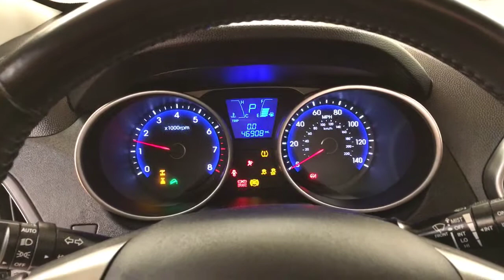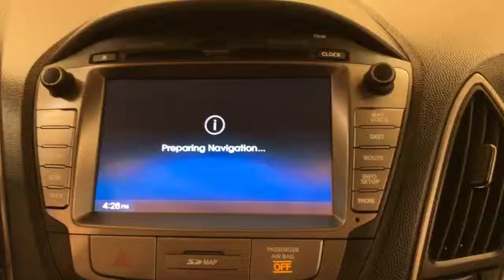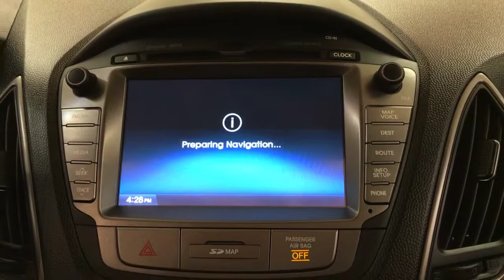2014 | Hyundai Tucson SE | AWD NAVIGATION MOONROOF REAR CAMERA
Car Vision has a wide selection of exceptional pre-owned vehicles to choose from, including this 2014 Hyundai Tucson.
When you purchase a vehicle with the CARFAX Buyback Guarantee, you're getting what you paid for. This Hyundai Tucson has been loved by its original owner as CARFAX shows it to be a one-owner.

This Hyundai Tucson SE AWD NAVIGATION MOONROOF REAR CAMERA is an incredibly versatile vehicle that is a "must have" for any family. This Hyundai Tucson SE AWD NAVIGATION MOONROOF REAR CAMERA comes equipped with all wheel drive, which means no limitations as to how or where you can drive. Different terrains and varying weather conditions will have little effect as to how this vehicle performs.

The incredibly low mileage and painstaking upkeep on this Hyundai Tucson makes it a once-in-a-lifetime deal that won't last long! Rare is the vehicle that has been driven so gently and maintained so meticulously as this pre-owned beauty.

Added comfort with contemporary style is the leather interior to heighten the quality and craftsmanship for the Hyundai Tucson Time is money, and thanks to the navigation system on this Hyundai Tucson, you'll be spending a whole lot less time getting to your destination.

More information about the 2014 Hyundai Tucson:

The Tucson has a lot going for it when matched up against the competition. With either available direct-injected engine, the Tucson has some of the highest combined and highway fuel economy ratings in its class. The Tucson has a longer wheelbase than its rivals yet has one of the shortest turning diameters, which keeps it settled and stable on the open road but also maneuverable in tight spaces. Hyundai also notes that there is more interior space than in some vehicles a class larger, while rear-seat legroom is class-leading.

This model sets itself apart with Class-leading fuel efficiency, responsive powertrains, safety features, generous standard features, rear passenger space, and smooth ride